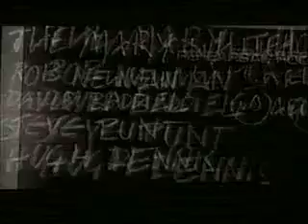The Mary Whitehouse Experience Part 1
Originally broadcast on BBC2 in 1991 or 1992.  Features Steve Punt, Hugh Dennis, David Baddiel, Rob Newman.

Regular characters/sketches in this part include:

At 3:00 Rob Newman on Mark Gardener of Ride and Tim Burgess of The Charlatans. Rob Newman admits to growing his hair to look like Mark and Tim, but demonstrates why you wouldn't want to hang out with them in several scenarios such as playing football

At 4:09 Rob Newman's parody of Robert Smith of The Cure performing The Laughing Policeman in The Cure's typical Gothic rock style.

At 8:52 Ivan the daytime television presenter

Sketches also include impersonations of George Bush, John Major, Boriz Yeltzin, Saddam Hussein, and Ride,